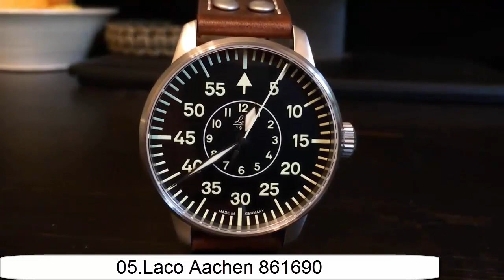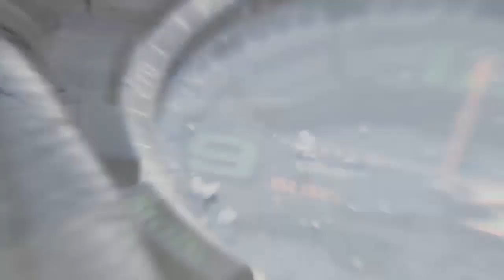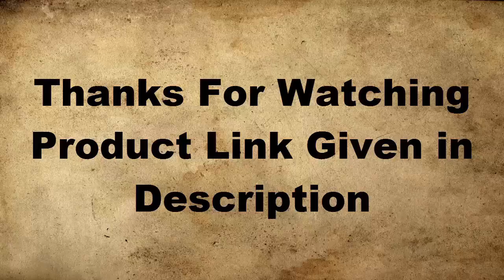[Under $400] Top 10 Best Cool Watches Buy 2020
10.Orient FDJ05003W0

CAD:
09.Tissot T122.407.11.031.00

UK:
08.Orient FAC09004D0

07.Seiko Men's AT4106-52X

06.Tissot T-Race Cycling

05.Laco Aachen 861690

04.Citizen  BM8342-54E

03.Casio Men's PRW-3500Y-1CR

02.Casio Men's GW-9400BJ-1JF

01.CASIO GG-1000BTN-1AJR